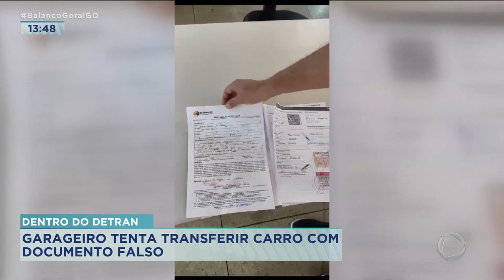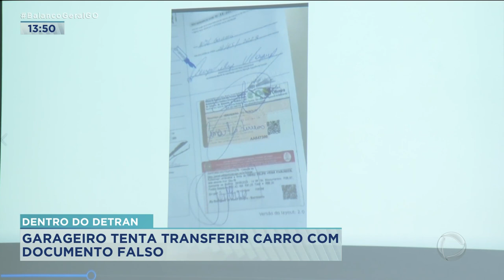DENTRO DO DETRAN: GARAGEIRO TENTA TRANSFERIR CARRO COM DOCUMENTO FALSO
UM DONO DE GARAGEM E UMA FUNCIONÁRIA FORAM PRESOS DENTRO DO DETRAN TENTANDO TRANSFERIR UM VEÍCULO COM UMA PROCURAÇÃO FALSA. A PRISÃO É MAIS UMA AÇÃO DO SERVIÇO DE INTELIGÊNCIA DO ÓRGÃO QUE VEM DESCOBRINDO FRAUDES PRATICADAS POR GARAGEIROS, DESPACHANTES E ATÉ FUNCIONÁRIOS DE CIRETRANS.